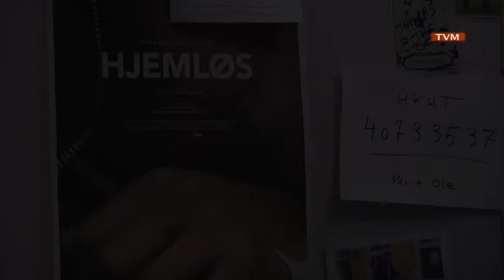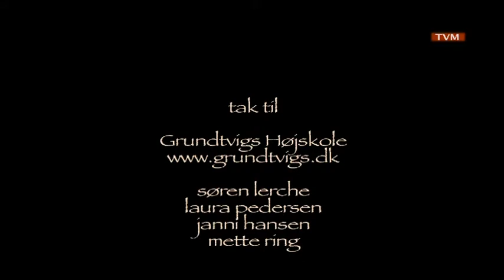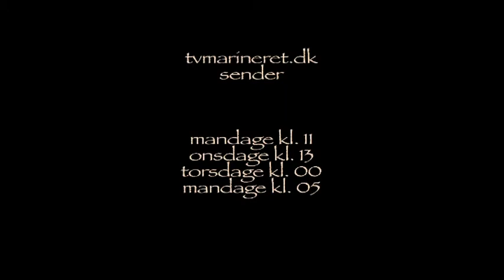Hjemløse Policy Slam 22 Feb 2011 Hus Forbi - Part 1